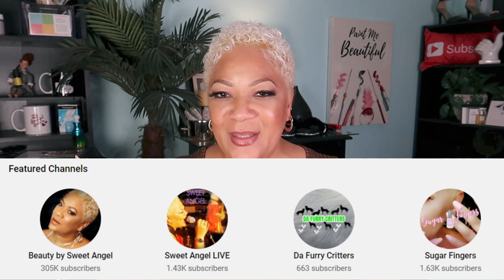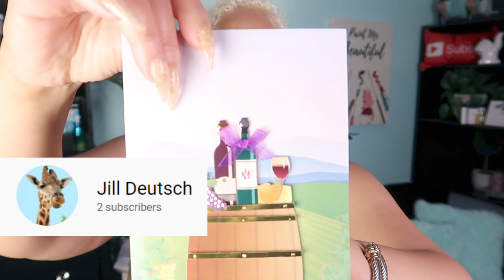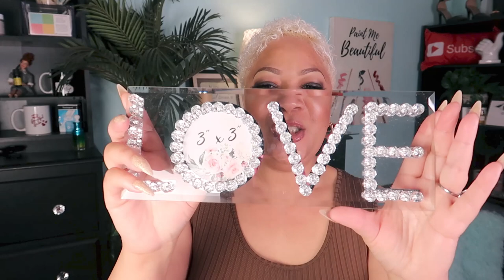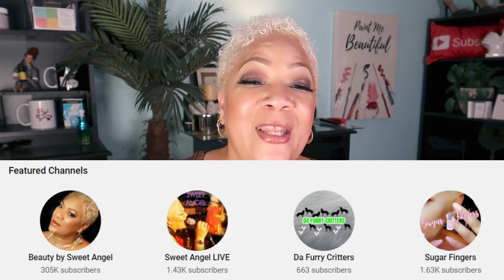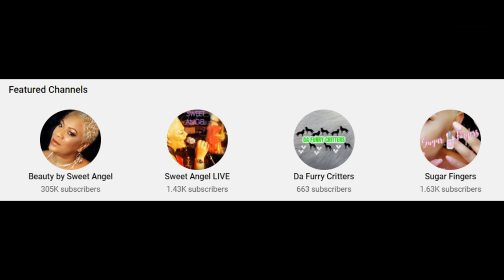WHAT DID MY SUBSCRIBERS SEND ME FOR MY BIRTHDAY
This post also contains affiliate links and I will be compensated if you make a purchase after clicking on my links.** Please understand that I have experience with this company/these companies and I recommend them because they provide helpful and useful products, not because of the small commissions I make if you decide to buy something.

       it using my code and we’ll each get $10. DSKHJSH